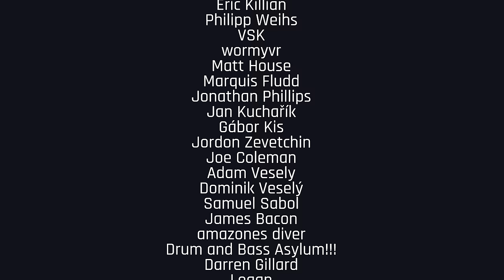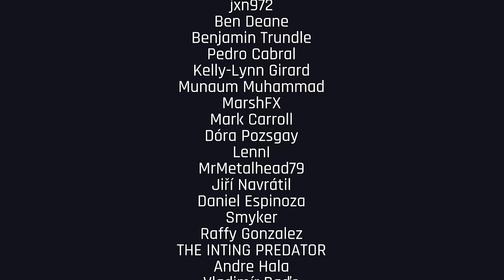Spor - Imagination Festival 2022 | Drum and Bass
🔥 Don't forget to hit thumbs up and support Spor 👍

00:00 DnB Portal - Entrance
58:26 Thanks to our Members